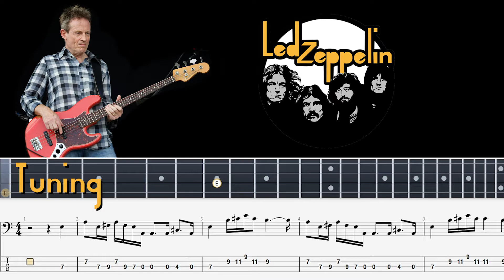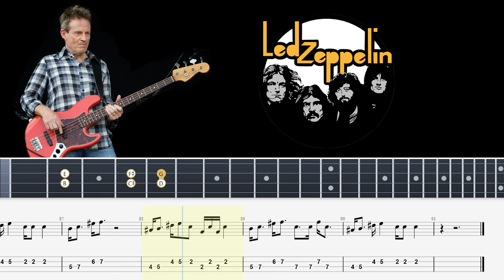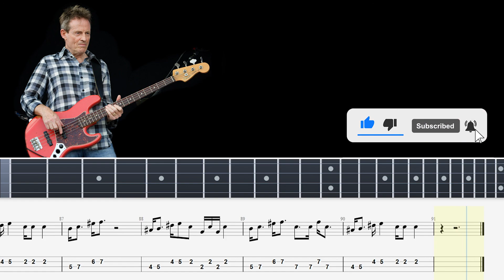Led Zeppelin - What Is and What Should Never Be (Bass Tabs + Notation) By @ChamisBass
Led Zeppelin - What Is and What Should Never Be (Bass Tabs + Notation) By  @Chamis Bass
Led Zeppelin - What Is and What Should Never Be (Official Audio)
what is and what should never be bass,
what is and what should never be bass cover,
what is and what should never be bass tab,
what is and what should never be bass lesson,
what is and what should never be bass isolated,
what is and what should never be bass tutorial,
what is and what should never be bass line,
what is and what should never be bass transcription,
what is and what should never be bass backing track,
what is and what should never be bass track,
what is and what should never be bass and guitar,
what is and what should never be bass and tab,
what is and what should never be bass drum cover,
what is and what should never be bass drum lesson,
what is and what should never be bass first lesson,
what is and what should never be bass guitar,
what is and what should never be bass guitar lesson,
what is and what should never be isolated bass,
what is and what should never be bass rocksmith,
what is and what should never be bass riff,
what is and what should never be bass solo,
what is and what should never be bass solo lesson,
what is and what should never be led zeppelin bass
led zeppelin isolated bass and drums,
led zeppelin bass book,
kashmir led zeppelin bass boosted,
ramble on led zeppelin bass backing track,
ramble on led zeppelin bass boosted,
led zeppelin bass cover tabs,
immigrant song led zeppelin bass cover,
black dog led zeppelin bass,
led zeppelin bass lemon song,
ramble on led zeppelin bass lesson,
thank you led zeppelin bass lesson,
led zeppelin no quarter bass tab,